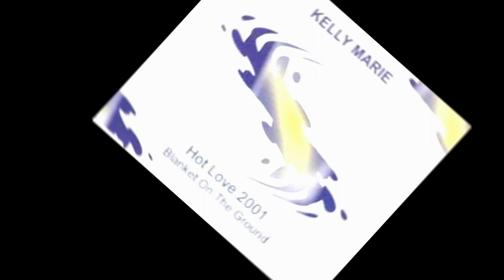KELLY MARIE Hot Love 2001 REMIX VIDEO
Twenty years after the original was issued and a Top 25 hit in Britain; Kelly Marie re-recorded the vocal for 'Hot Love' and a faster, funkier mix was released. The speed was different for the track so I couldn't use much of the original clip to make this post, but I love her vocals and the song still has a nod to her Scottish roots in the mix.